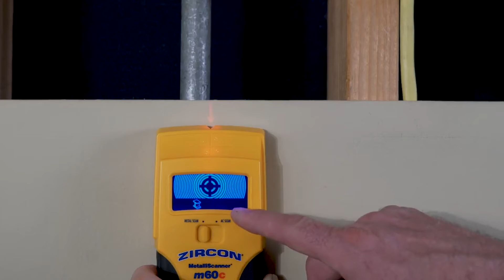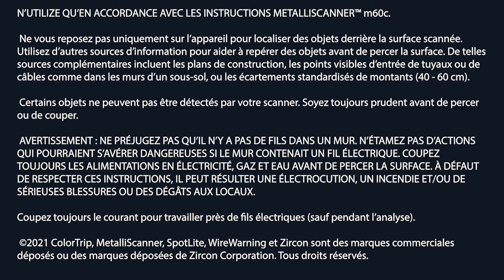Zircon MetalliScanner m60c (FR)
Le MetalliScanner™ m60c utilise deux modes d'analyse différents pour détecter du métal et les câblages non blindés actifs sous courant CA derrière murs, planchers et plafonds. L'outil possède un afficheur innovant ColorTrip™ qui s'allume en bleu en mode Metal Scan et en rouge en mode AC Scan. Lorsqu'un câblage CE est détecté lors d'une analyse en mode Metal Scan, l'écran s'allume ou flash en rouge pour avertir qu'une attention toute particulière est demandée.